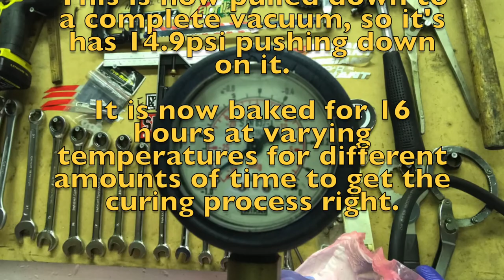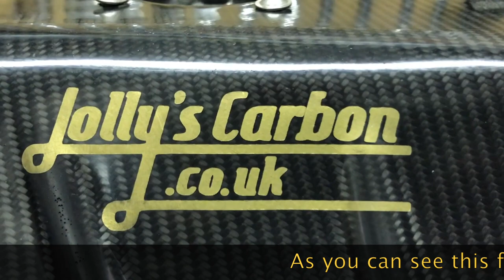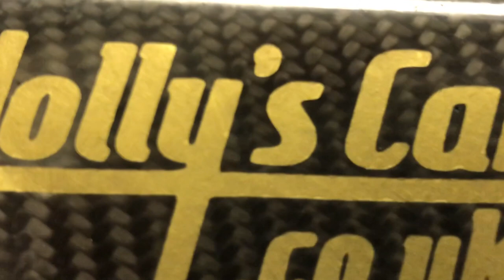Jolly's Carbon, Air Tray time lapse.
This is a warts and all time lapse video of how I make the Jolly’s Carbon’s air trays. It shows everything I do to make them, hence why its so long even on time lapse. So, one to send the insomniacs off into a deep coma style sleep.

As you can see I lay the carbon up in different directions (the weave) to maximise the strength. I use four layers for the main part and two for the air scoop as this doesn’t have to be structurally strong. The two aluminium discs are the formers for the holes where the velocity stacks go through. To make a tray to fit 57mm’s I just swap these out for bigger ones. I make the re-enforcement for the underside three layers thick.
The mould is a two piece mould because of the undercut where it goes around the throttle cables and if it was only one piece this part wouldn’t come out.

The laying up is just a small part of the process. Once I have laid it up I have to bag it up and make sure the bag is into every corner of the part as the air is being sucked out, or air will get trapped, causing voids in the part, making it useless and a bin job (I have had plenty of these, but they have become few and far apart now). Then make sure it’s pulled down to a complete vacuum before baking

Then it has to bake for 16 hours at varying temperatures for varying times to make sure the resin flows correctly and heats up and cools down gently. Again, if this is wrong, the part will come out with faults in it and will be scrap.
After it has baked, I have to de-mould it whilst it’s hot because as it bakes the mould expands slightly and the carbon forms to thats and as the mould cools it shrinks back but the carbon doesn’t. So if I don’t de-mould it in time the part will become jammed on the mould and will have to be cut off.

Then I have to trim it up with a diamond cutting wheel. The carbon dust is so fine it is an irritant to the skin and horrible when inhaled. The dust is so fine it will ruin the electric motor of the Dremel in 3-6 months as it is carbon, the same as the brushes, it just causes it to arc.

The reinforcement on the underneath is glued to the upper part with an epoxy glue. All the holes are drilled by hand before gluing the two parts together.

Sometimes there is a ridge left by the split line of the mould, so I have to flatten that down without going though the resin into the carbon. However, I try my best to get rid of as much as possible and polish it out with different polishes.

 As you will appreciate, it all takes time to get it right and is entirely hand made. I try my best to get each one as perfect as I can. But, as with all hand made parts, there may be slight flaws which gives each one of my parts some of my soul!